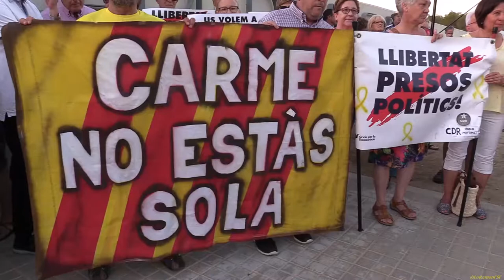Josep Maria Tuset: Manifest TACA D’OLI. Camp de Tarragona a Mas d'Enric.13 09 2018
Taca d'Oli del Camp de Tarragona a Mas d'Enric. 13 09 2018

Nova concentració de més de 200 Patriotes per reclamar la llibertat dels presos polítics a Mas Enric.
El grup Taca d'Oli-Camp de Tarragona dels Avis i Àvies per la Llibertat sa tornat a concentrar com cada setmana a les immediacions de la presó.
Aquesta ha tingut lloc a les 19.30 hores i ha estat organitzada per la
3a Joventut x la República de Tarragona.

Presentació:
 Carme Mas
Oscar Cid (saxo)
Esther Ferré:”La generació que va voler oblidar”
Joan Boada (clarinet) i Lluís Fernàndez (trompeta)
Olga Xirinacs (poema) “Els fills de la casa”
Lurdes Malgrat i Maria Roig, textos Escola de Lletres
Josep Maria Tuset: Manifest TACA D’OLI
Els Segadors

Mas d'Enric
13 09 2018